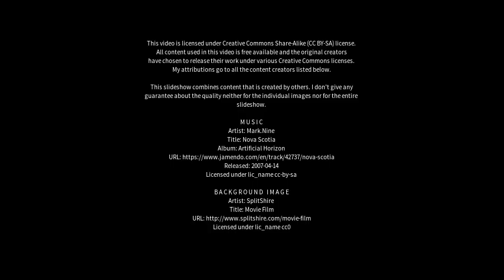Best places to visit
Best places to visit - Gongchangling (China) Best places to visit - Slideshows from all over the world - City trips, nature pictures, etc.